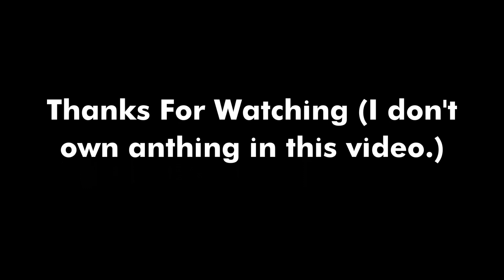Get Lucky Fanmade Mashup